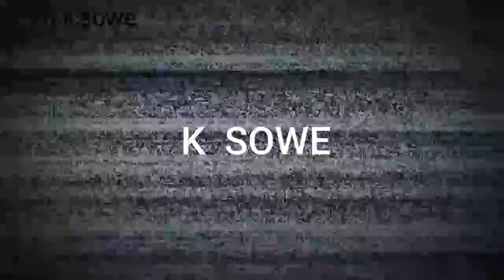Why Africa (Ghana) Is The Perfect Home For The African American Community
Here Is Why You Should Visit Ghana! Subscribe to this channel for more information regarding; Other African Countries, Gambia, Year of return Ghana 2019, Accra Ghana, Living in Ghana, K Sowe, Living in Ghana as an American, African Americans in Ghana, & Just Africa in general!
Every Gift Helps To Create Consistent & Quality Content!